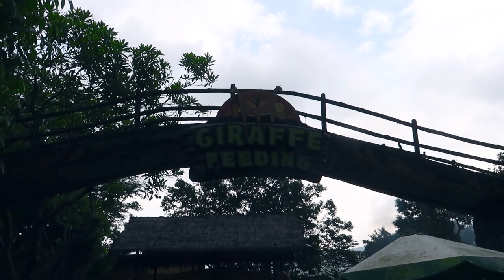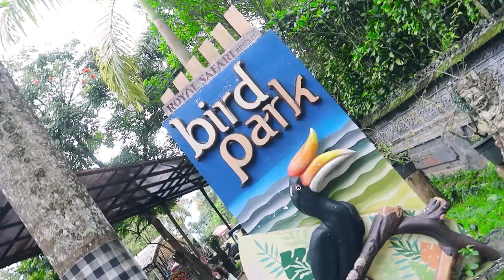ISCO LEIA DISERANG?!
Location : Royal Safari Garden